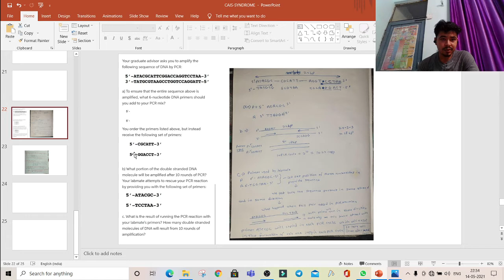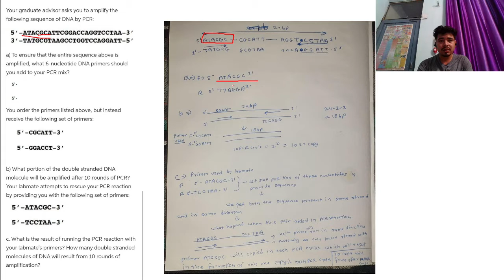PCR Based question Explanation